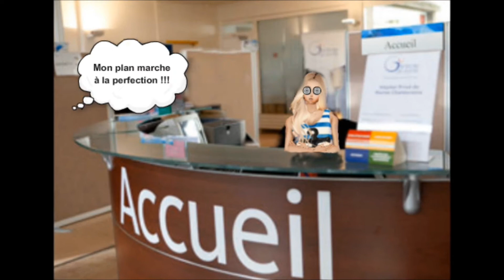L'histoire d'un dragon - Episode 10 [Saison 2]